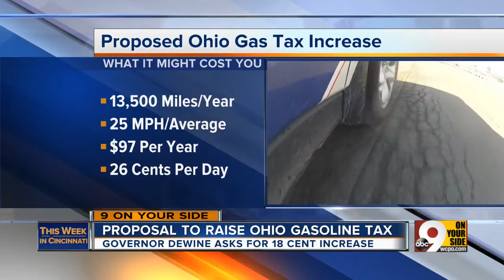This Week in Cincinnati: Ohio gas tax hike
Mark Policinski from OKI discusses a proposed Ohio gas tax increase of $0.18 per gallon.